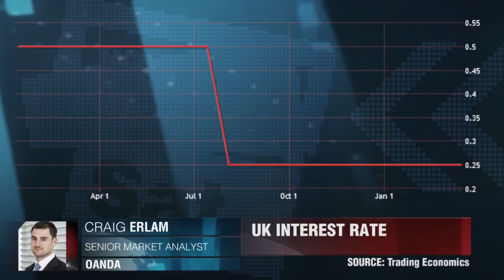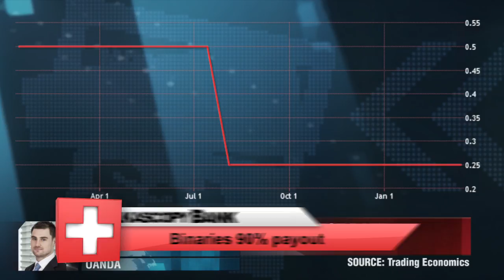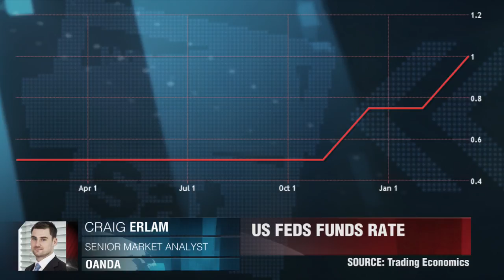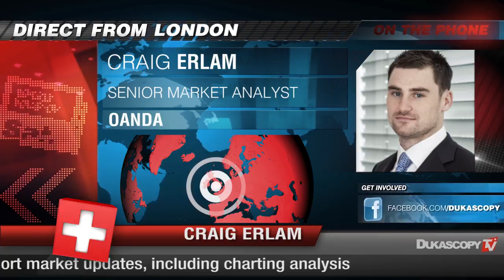L'Europe semble rassurée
Les leaders européens ont été rassurés par l'annonce du résultat des législatives néerlandaises. La chancelière allemande et le président de la Commission européenne n'ont pas caché leur soulagement. Craig Erlam, OANDA